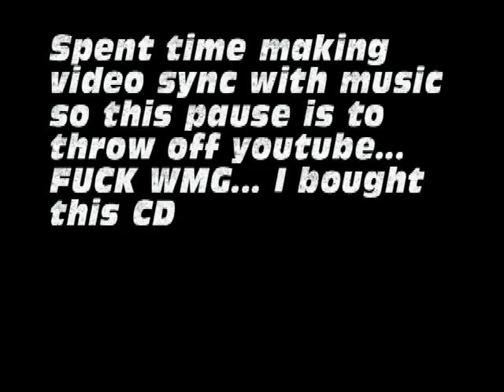Warhawk montage 1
This video was made from a few nights of drinking beers and waxing noobs in Warhawk.    I hope you enjoy it.  If you want to game it up some time send me a PSN message.  Or you can try your luck in a 2v2 match against me and my boy Derdman.  Let me know what you think and i will try to improve with time as I upload more videos to YouTube.  Its nice to be nice, all the time!